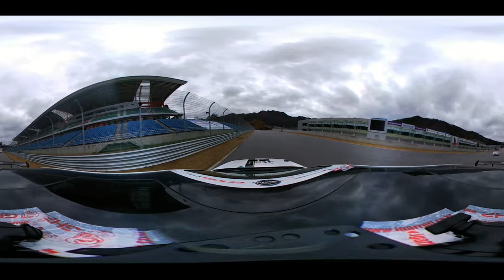[FLETA MEDIA] LG 360 VR로 보는 인제스피디움 서킷 크루즈디젤 스포츠주행 영상 드라이버 정연익 injected